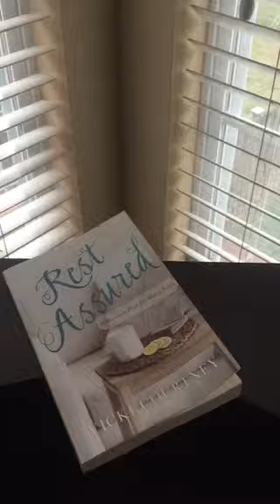How to Stop Worrying